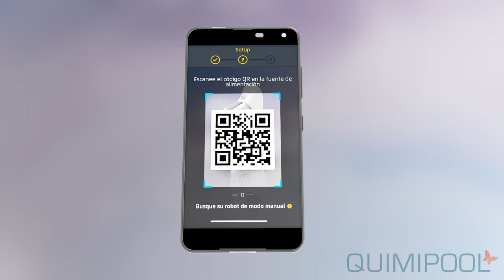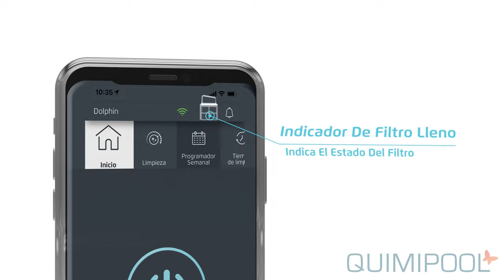Dolphin E50i Robot Limpiafondo automático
Robot limpiafondos Dolphin E50i

Los limpiafondos eléctricos de piscinas Maytronics ofrecen una tecnología de limpieza avanzada, un rendimiento duradero y un mantenimiento muy sencillo.

Con la nueva aplicación móvil MyDolphi Plus, el Dolphin E 50i está siempre conectado, lo que te permite controlar tu limpiafondos automático desde cualquier lugar y en cualquier momento.

El limpiafondos Dolphin E50i proporciona una limpieza fiable, cómoda y rentable para de la piscina. Su fiable método de filtración en cualquier condición de la piscina y el cepillado activo en toda superficie, optimizan la higiene de la piscina.

Contacta con nosotros el 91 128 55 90 o directamente en nuestra web.

Destacamos

Sistema de filtración de múltiples capas
Cesta extra grande, con sellado adicional, que separa y filtra suciedad gruesa, fina y ultrafina

Temporizador semanal
Temporizador semanal programable y selector de ciclo de limpieza

Indicador de filtro lleno
Te avisa cuando tienes que limpiar el filtro.

Recógeme
Sube por la pared para ser recogido fácilmente

Ciclos de limpieza
Cuenta con varios ciclos de limpieza: 1 hora, 1,5 horas, 2 horas y 2,5 horas de duración, tiempo más que suficiente para garantizar una limpieza efectiva de cualquier tipo de piscina.

Cesta multicapa
Cuenta con una cesta multicapa extragrande que separa y filtra simultáneamente la suciedad gruesa, fina y ultrafina, consiguiendo de esa manera una filtración muy eficaz y sin saturación. Además el indicador de filtro lleno te avisa de cuando limpiar el filtro. El sistema de acceso superior facilita la manipulación.

Clever Clean
El sistema de escaneo utiliza un avanzado software de navegación. Gracias a él el robot realiza un preciso escaneo del tamaño de su piscina, lo que garantiza una cobertura óptima y una limpieza eficiente.

Limpieza activa
El Dolphin E50i trae un cepillo activo en la parte delantera y otro en la trasera. Además, el cepillo trasero incorpora dos anillos de PVA que garantizan una mayor adherencia así como una limpieza más exigente de la piscina.

Powerstream
Sistema de movilidad Power Stream permite mejorar la maniobrabilidad del equipo en el agua y asegura el agarre y succión en todo tipo de superficies verticales para una limpieza más eficiente de paredes y línea de flotación con barrido lateral.